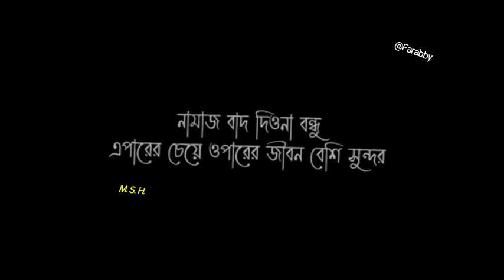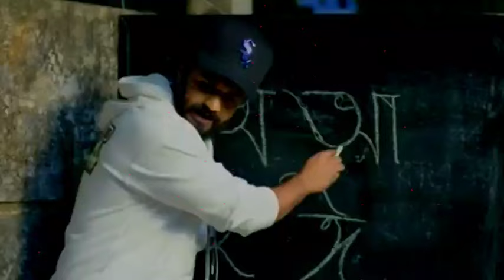Love Story | লাভ স্টোরি | Full Drama | RJ Farhan | Star Shahadat | Tisha | Eid Natok 2024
Evabeo Valobasha Hoy | এভাবেও ভালোবাসা হয় | Musfiq R. Farhan | Sadia Ayman | Eid Natok 2024

Evabeo Valobasha Hoy | এভাবেও ভালোবাসা হয় | Musfiq R. Farhan | Sadia Ayman | Eid Natok 2024 | Directed By Shah Mohammad Rakib

Evabeo Valobasha Hoy
[ A Gollachut  Original Drama]

Script : Sohain Rahman
Direction : Shah Mohammad Rakib
Cast : Musfiq R. Farhan | Sadia Ayman & Many More
Dop  : Nayem Fuad
Lebel: Gollachut

Tui Amari | তুই আমারই | Eid Natok | Musfiq R. Farhan | Sadia Ayman | MD. Toufiq | Bangla Natok 2024

Presenting Eid Ul Fitr drama of MD. Toufiqul Islam’s “Tui Amari”, written by Sadat Russel Directed by Md. Toufiqul Islam, Starring Musfiq R. Farhan, Sadia Ayman & many others. Producer SK Shahed Ali Pappu and produced by Central Music and Video (CMV).

Drama: Tui Amari | তুই আমারই
Written by: Sadat Russel
Directed by: Md. Toufiqul Islam
Edit & Color: Md. Toufiqul Islam
DOP: Sumon Hossain
Studio: Studio CMV
Producer: SK Shahed Ali
Produced by: Central Music and Video (CMV)